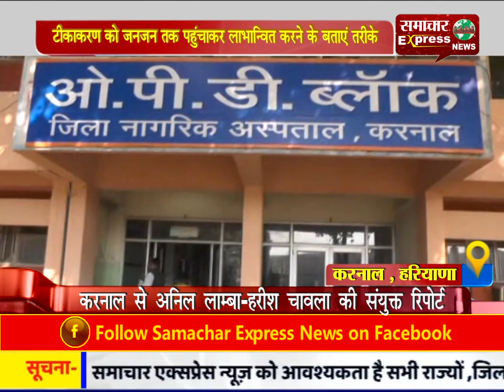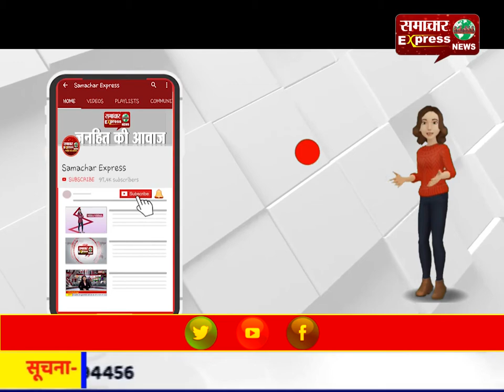टीकाकरण को जन-जन तक पहुंचाकर लाभान्वित करने के बताएं तरीके